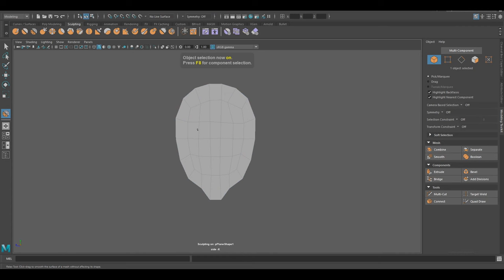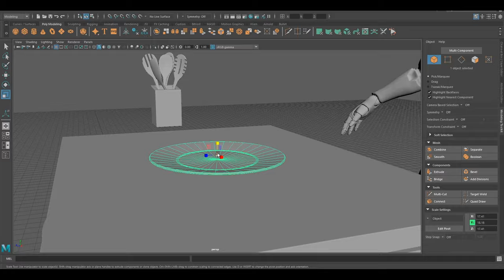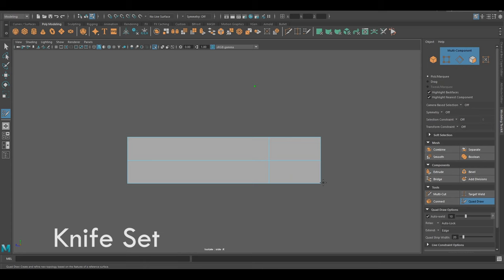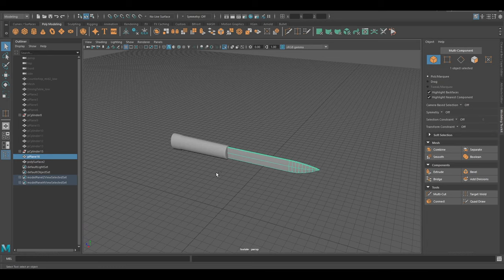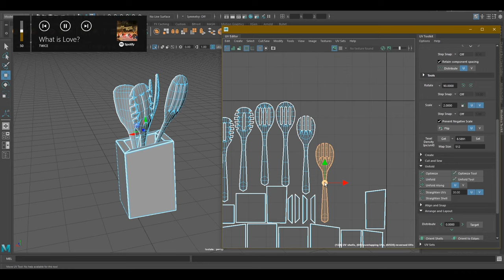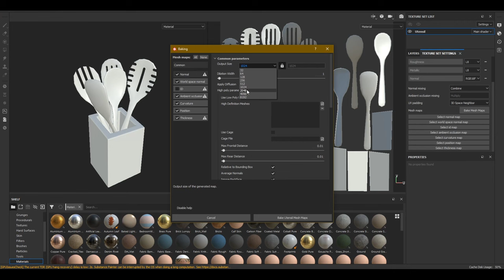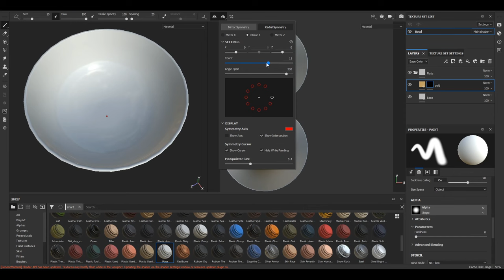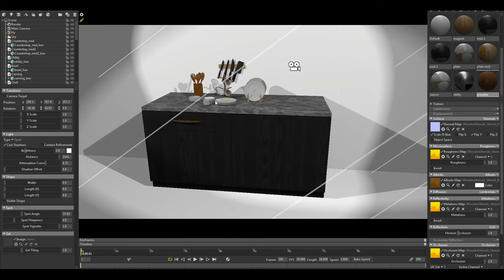Kitchen Props - Crockery & Utensils - 3D Modeling - Maya, Substance Painter, Marmoset Toolbag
Kitchen props time lapse tutorial. Furniture creation series up to the final composition in Unreal Engine 4.

Set up Maya for Unreal Engine 4 grid scale. Under Display - Grid options. Set length and width to 1000 units and grid lines to 10 units. Set subdivisions to 1.

Softwares:
ZBrush
Autodesk Maya
Substance Painter